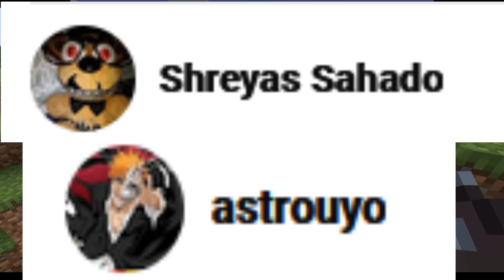Minecraft Mods : Monke Madness 1.18.2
#1.16.5

Greetings folks Dunman here and welcome to my corner of the internet where i post things that hopefully make you smile

game info -
Minecraft is a sandbox video game developed by Mojang. In Minecraft, players explore a blocky, procedurally-generated 3D world with infinite terrain, and may discover and extract raw materials, craft tools and items, and build structures or earthworks. Depending on game mode, players can fight computer-controlled "mobs", as well as cooperate with or compete against other players in the same world. Game modes include a survival mode, in which players must acquire resources to build the world and maintain health, and a creative mode, where players have unlimited resources. Players can modify the game to create new gameplay mechanics, items, and assets.